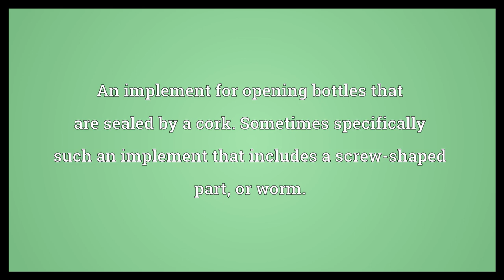Corkscrew Meaning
Video shows what corkscrew means. An implement for opening bottles that are sealed by a cork. Sometimes specifically such an implement that includes a screw-shaped part, or worm.. The screw-shaped worm of a typical corkscrew.. A type of sharp, twisting punch, often one thrown close and from the side.. corkscrew synonyms: bottle screw, cork puller.  Corkscrew Meaning. How to pronounce, definition audio dictionary. How to say corkscrew. Powered by MaryTTS, Wiktionary